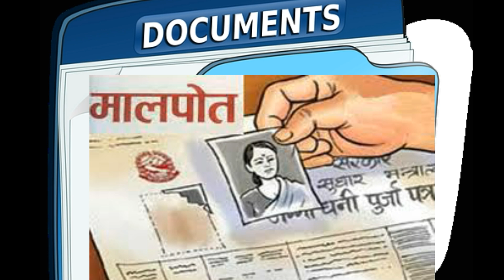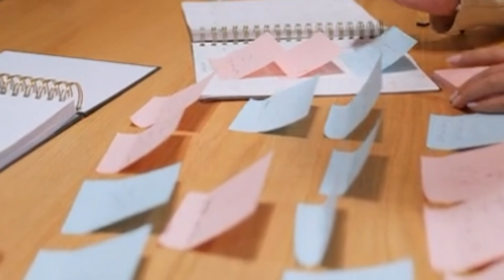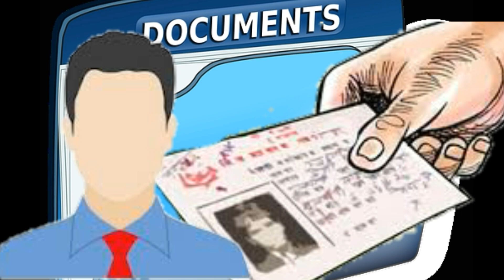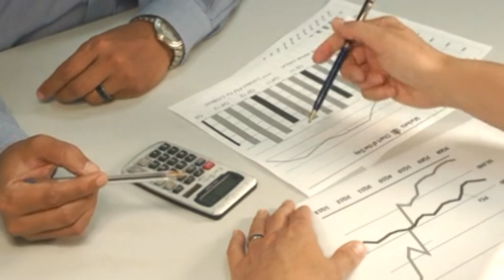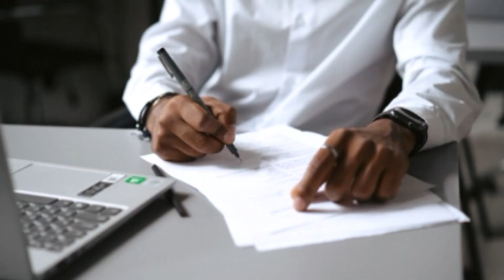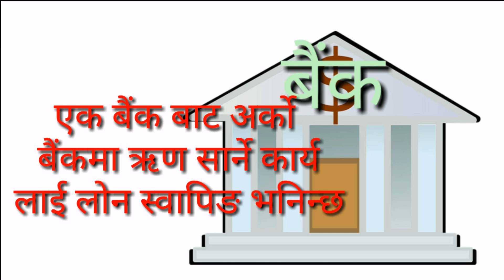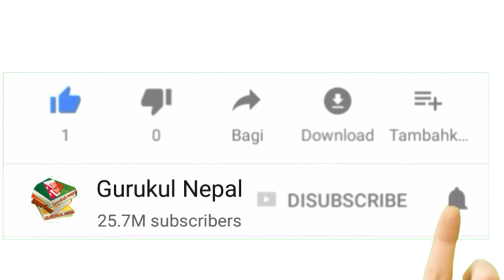बैंक बाट ऋण लिने सम्पूर्ण प्रक्रिया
होमलोन लिँदा बैंकले कुन–कुन शुल्क लिन्छन् ?
तपाईंलाई थाहा नहुन पनि सक्छ, तपाईंले बैंकबाट ऋण लिँदा ब्याज बाहेक अतिरिक्त शुल्क पनि बुझाउनुपर्ने हुन्छ । बैंक तथा वित्तीय संस्थाहरुले ऋणको प्रकृया चलिरहँदै विभिन्न शिर्षकमा शुल्क लिने गर्छन् ।
सेवा शुल्क
तपाईंले बैंकबाट घरकर्जा लिँदा सेवा शुल्क तिर्नुपर्छ । बैंक तथा वित्तीय संस्था हेरिकन सेवा शुल्क फरक फरक रहेको हुन्छ । तर, बैंकहरुले राष्ट्र बैंकले तोकेको भन्दा बढी सेवा शुल्क लिन पाउँदैनन् । बाणिज्य बैंकहरुले बढीमा ०.७५ प्रतिशतसम्म सेवा शुल्क लिन पाउँछन् । यस्तै, विकास बैंकले १ प्रतिशतसम्म, फाइनान्स कम्पनीले १.२५ प्रतिशतसम्म र लघुवित्त वित्तीय संस्थाले १.५० प्रतिशतसम्म सेवा शुल्क लिन पाउने व्यवस्था छ । नेपालमा लघुवित्त कम्पनीले घरजग्गामा लगानी गर्न पाउँदैनन् ।

बैंकहरुले सिमाभित्र रहेर आ–आफ्नै ढंगले सेवा शुल्क लिँदै आइरहेका छन् । कतिपय बैंकले ०.२५ प्रतिशत सेवा शुल्कमा पनि ऋण अफर गरिरहेका हुन्छन् । तपाईंले बार्गेनिङ गर्न सकेको खण्डमा सेवा शुल्क अलिकति घटाउन पनि सक्नुहुन्छ ।

सूचना शुल्क

बैंकमा ऋण लिन जाँदा सुरुमै कर्जा सूचना वापतको शुल्क तिर्नुपर्ने हुन्छ । कर्जा सूचना केन्द्रले जति शुल्क लिन्छन् बैंकले ग्राहकसँग त्यति नै शुल्क उठाइदिने हुन् । तपाईंको कर्जाको इतिहास अनुसार यो शुल्क फरक हुन्छ । यदि तपाईंले अरु बैंकहरुबाट पनि ऋण लिनुभएको छ भने अलि लामो कर्जा सूचना आउँछ । जति धेरै सुचना थपियो त्यति बढी शुल्क तिर्नुपर्ने हुन्छ। सामान्यतया कर्जा सूचना केन्द्रलाई ५ सय रुपैयाँ शूल्क बुझाउनुपर्छ ।

धितो मूल्यांकन शुल्क

धितो राख्ने सम्पत्तीको मुल्यांकन गराउँदा भ्यालुएटरलाई पनि फि तिर्नुपर्ने हुन्छ । बैंक तथा वित्तीय संस्थाहरुले धितो मूल्यांकनका लागि आ–आफ्नै भ्यालुयटर इञ्जिनियर छनौट गरेका हुन्छन् । उनीहरुले बैंकको आग्रह अनुसार फिल्डमा पुगेर धितो मूल्यांकन गरी कर्जा प्रवाह गर्न सक्ने सिमा तोकिदिन्छन् ।

धितो मूल्यांकन बापतको पैसा बैंकलाई बुझाउनु पर्दैन । धितो भ्यालुएटरलाई नै बुझाउने हो । पोपर्टीको कति फेयर मार्केट भ्यालु आउँछ, भ्यालुएटरले सोही अनुरुप धितो मूल्यांकन चार्ज लिन्छन् । सामान्यतया घरजग्गाको धितो मूल्यांकन गरेवापत इञ्जिनियरले ५ हजारदेखि १० हजारसम्म चार्ज लिने गर्छन ।

दृष्टिबन्धक शुल्क

तपाईंको सम्पूर्ण डकुमेन्ट तयार भइसकेपछि बैंकहरुले ऋण प्रवाह गर्नुभन्दा अगाडि मालपोत कार्यालयमा गएर तपाईंको सम्पत्ती धितो बन्धक राख्छन् । धितो बन्दक गर्न जाँदा मालपोत कार्यालयले निश्चित दस्तुर लिने गर्छन्